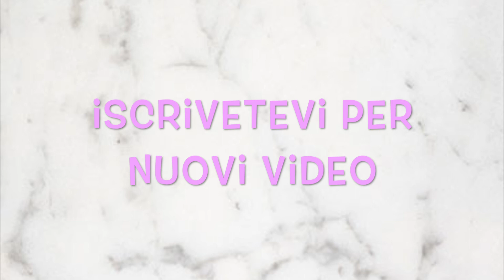NOT MY ARMS CHALLENGE!! WITH MY BEST FRIEND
Eccoci qui con una Make Up Challenge!!
A sostenermi in questa nuova avventura oggi c'è Giammy, il mio migliore amico.
Sono i primi video che registro e edito, quindi i consigli sono ben accetti.
Se avete nuove idee o richieste su video che vi piacerebbe vedere scrivetemelo pure nei commenti o per messaggio privato.